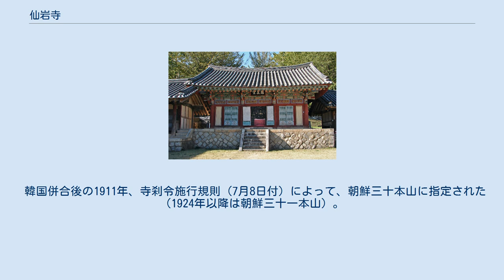仙岩寺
山寺、韓国の山地僧院
仙岩寺（せんがんじ、ソナムサ）は、大韓民国全羅南道順天市にある仏教寺院。
韓国仏教の第2勢力である太古宗の総本山である。
また太古宗唯一の叢林で、太古叢林と呼ばれている。
以前は曹渓宗（大韓仏教曹渓宗）の第20教区本寺だった。
 太古宗は、百済の時代の529年（聖王7年）に阿道和尚が海川寺を建立したことをもって、仙岩寺の創建としている。
 875年（新羅景文王15年）に道銑国師が現在の伽藍の位置に寺を重創して、 寺名を仙岩寺に改名した。
 韓国天台宗の中興の祖といわれている大覚国師義天（1055年 - 1011年）が仙岩寺の大覚庵に主席しながら、仙岩寺を重創した。
 李氏朝鮮の太宗による1407年（太宗7年）の仏教弾圧の際、存続を許された88寺院の中に仙岩寺の名前はなく、廃寺になったようである。
 世宗による1424年（世宗6年）の仏教弾圧の際も、存続を許された36寺院の中に仙岩寺の名前はなく、引き続き廃寺のままだったようである（朝鮮の仏教#李氏朝鮮時代の仏教弾圧）。
 その後復興し、1540年（中宗35年）に一柱門を重修した。
 文禄・慶長の役のさい、鉄仏・宝塔・浮図・文殊殿・曹溪門・圊廁だけを残し、あとはすべて焼失した。
その後の復旧は遅れ、1660年に敬俊・敬岑・文正によって、8年越しの重修が行われた。
 1798年（純祖22年）に海鵬展翎など七殿が重創された。
1823年（純祖23年）に本堂などが焼失。
海鵬・訥庵・益宗らにより、翌年から重創を行った。
現在の建物の大部分はこのとき建立されたものである。
 韓国併合後の1911年、寺刹令施行規則（7月8日付）によって、朝鮮三十本山に指定された（1924年以降は朝鮮三十一本山）。
 曹渓宗（大韓仏教曹渓宗）とは、路線闘争（妻帯問題等）や財産闘争を長年にわたって繰り広げており、暴力事件も起こっている。